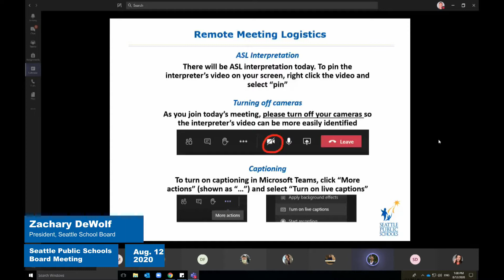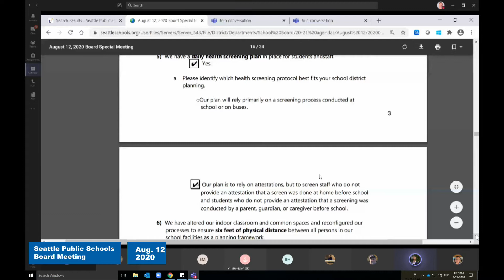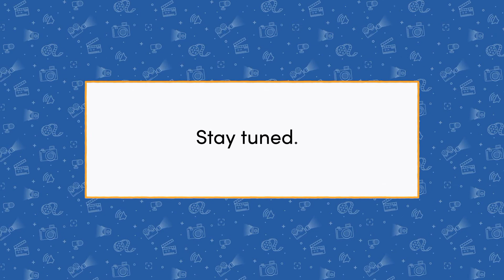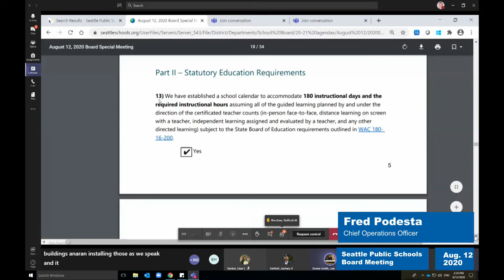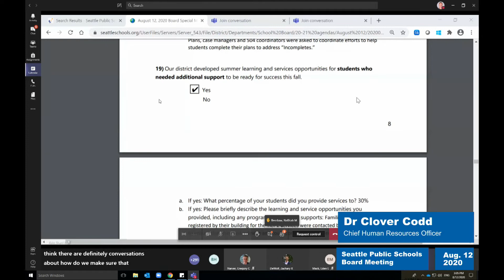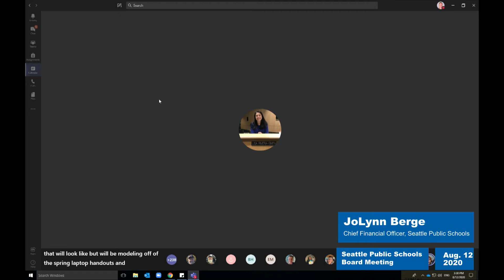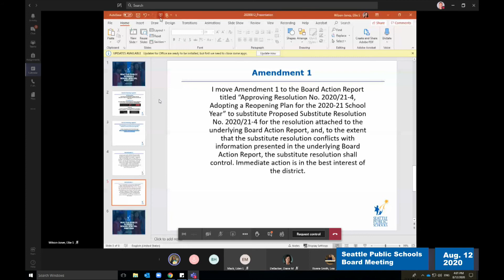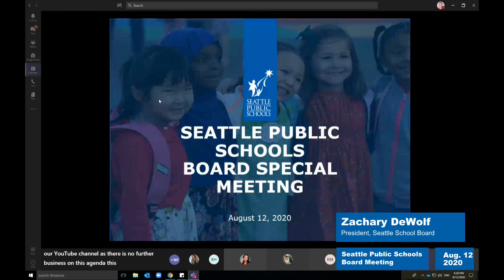School Board Meeting - August 12, 2020